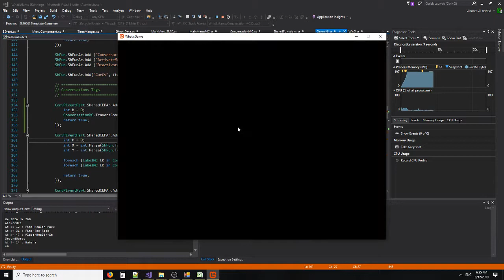EffectDemoo: Displacement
This video is part of this topic